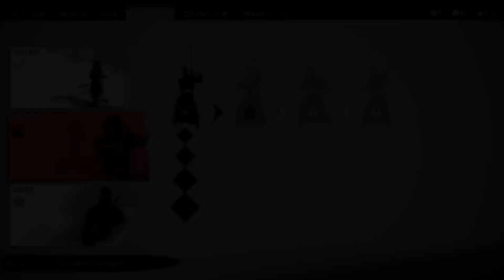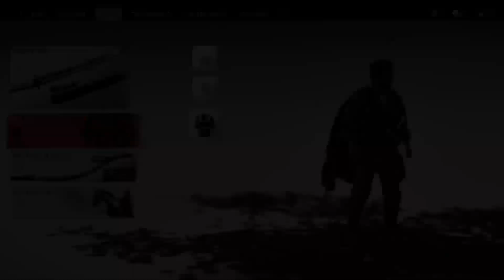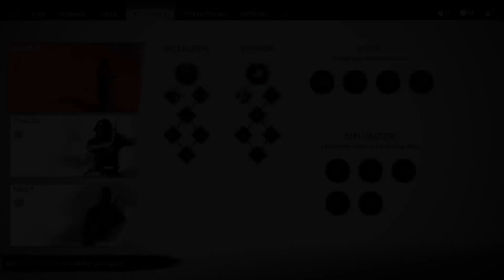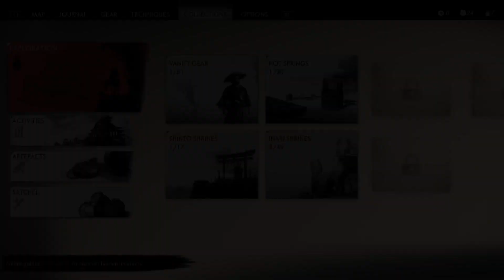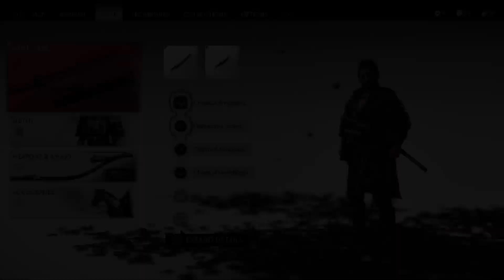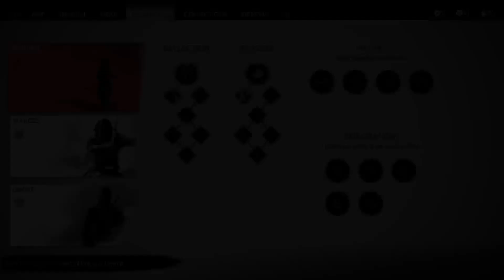Ghost of Tsushima